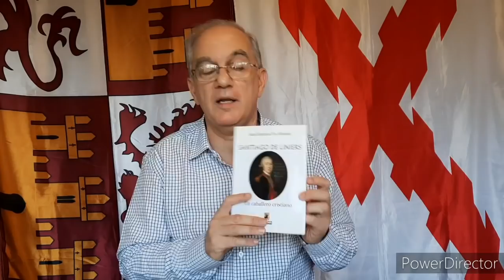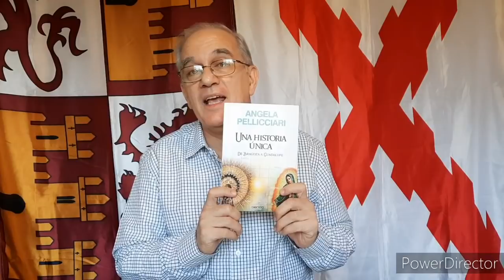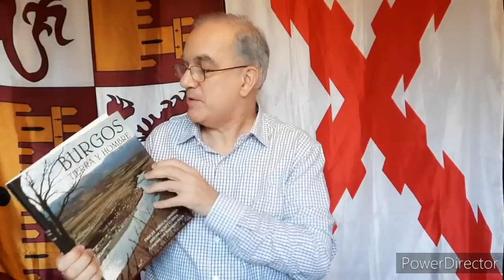¿Cómo me fue en la Operación? ¡Patricio Lons ha Vuelto!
Patricio Lons